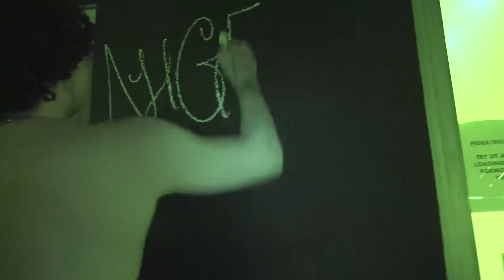OhGeesy Talks DaBaby, Writers Block For G-Eazy Collab, Acid Trips, Shoreline Mafia & More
Timecodes - 0:30 - intro
1:00 - OhGeesy's Craziest party as of recently
1:00 - OhGeesy on signing his first autograph
1:30 - biggest lesson OhGeesy has learned - staying true to yourself and be patient
2:00 - dealing with writer’s block and living in between records
5:00 - OhGeesy’s tour rider
OhGeesy’s rules for Geesy World
5:30 - OhGeesy couldn’t find out what to write to the beat G-Eazy sent him
7:00 - Takeoff collab is coming
7:30 - OhGeesy talks about DaBaby relationship
8:30 - OhGeesy talks about spirituality and his daily routine
9:00 - OhGeesy talks about acid trips and mushrooms
An Acid trip almost made OhGeesy quit music
10:00 - the last official studio session for Shoreline Mafia and shows love to the other members

OhGeesy spoke to HipHopDX for an interview about his new album Geesy World, G-Eazy collab and more.

Video Edited By:
Sage Velastegui

Director of Photography: Ian Dooley

Sound Mixer: @figggzzz

Research & Interview Conducted By:
Jeremy Hecht

Executive Produced By: Sharath Charian